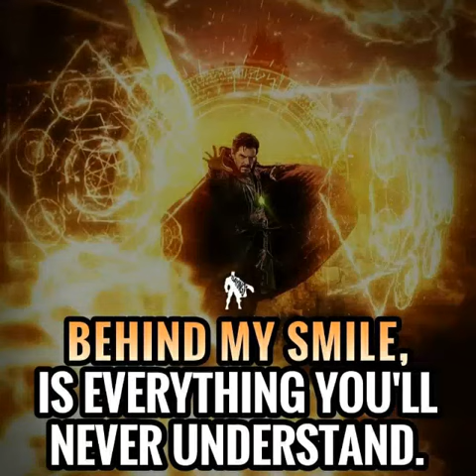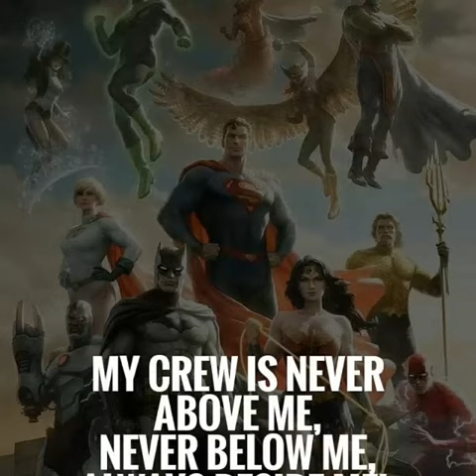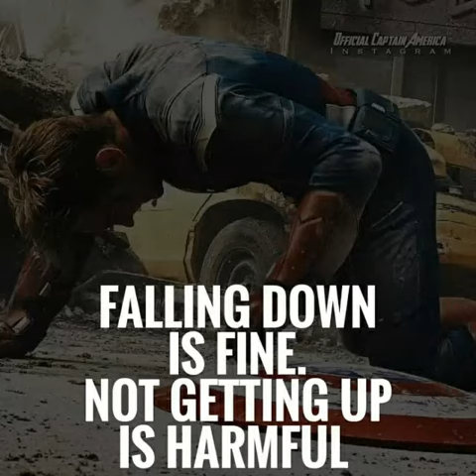Avengers Motivational And Inspirational Quotes That Can Change Your Whole Life .